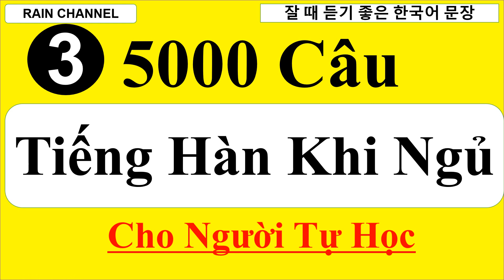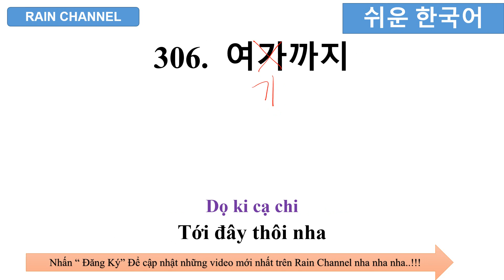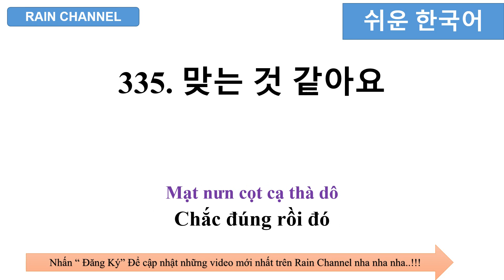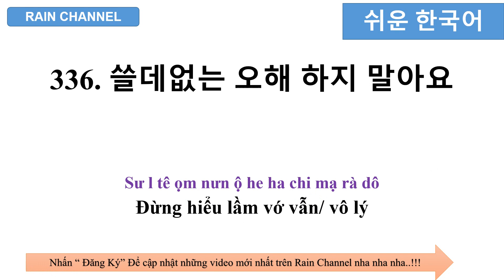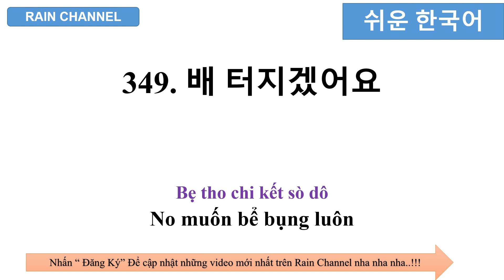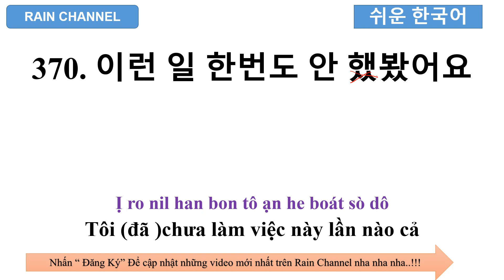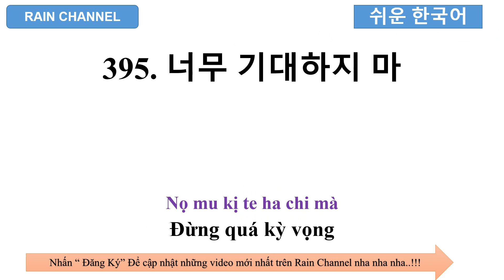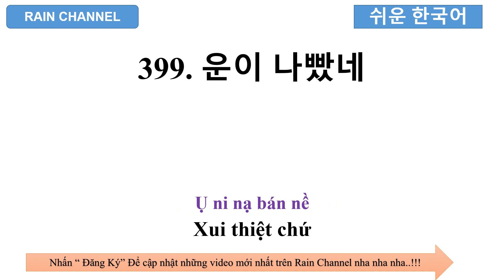P3-Luyện Nghe 100 câu tiếng Hàn khi ngủ thông dụng nhất-giao tiếp sơ trung cấp online Rain Channel